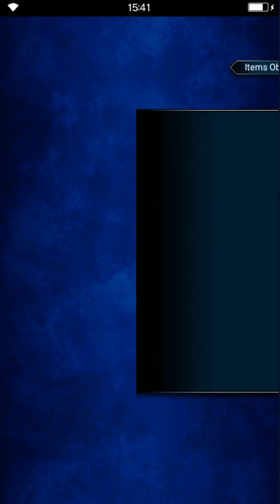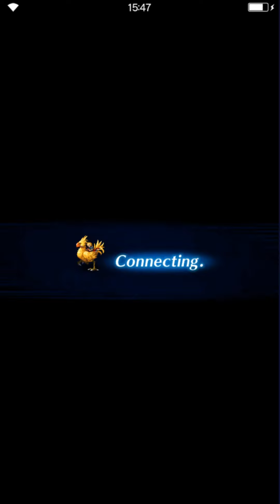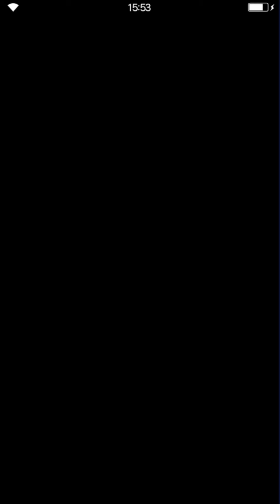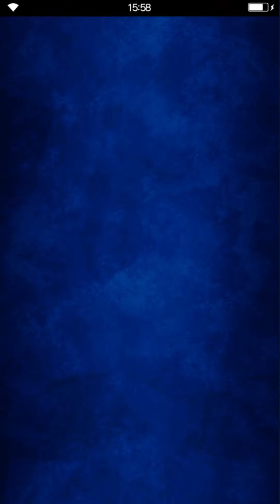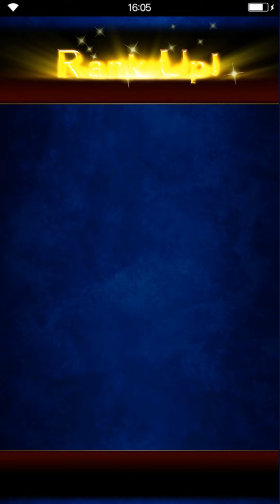FFBE - World of Visions #1: Perfect Score Mispolm, Lightgazer, Dolan, Dangaard, and Zable Fahr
Heey everyone. I went in to do the remaining fights in World of Visions #1 in FFBE. The Trial of Mana fights are rather simple. In contrast to my first thought, the damage cap is only 2.147b and NOT 10b! This makes all these fights a lot easier.

Timestamps:
0:00 Intro
0:43 Mispolm Fights Start
6:09 Lightgazer Team & Gearing
7:35 Lightgazer Fights Start
16:44 Dolan Team & Gearing
17:38 Dolan Fights Start
26:42 Dangaard Team & Gearing
27:30 Dangaard Fights Start
33:18 Zaleb Fahr Team & Gearing
35:40 Zaleb Fahr Fight Start
37:55 Outro